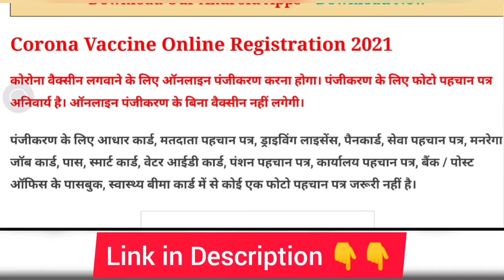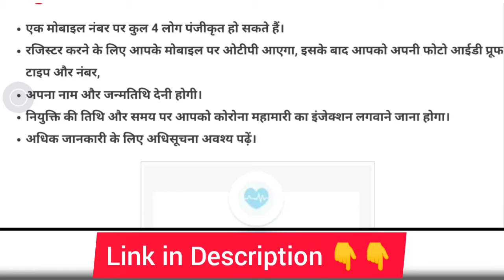corona vaccine registration kaise kare || COVID Vaccine Registration In India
covid vaccine,covid vaccine registration,covid vaccine registration in india,covid 19,covid vaccine registration in india in hindi,how to register for covid vaccine,covid vaccine for 18 years old,arogya setu app,arogya setu app vaccine registration,cowin. gov. in,cowin registration,cowin portal,covid,covid vaccination 2.0 in india,covid vaccination 2.0,cowin app,covid 19 vaccine,covid india news,covid india vaccine,covid 19 india vaccine,hindjobalert